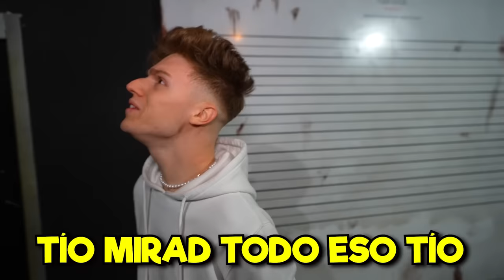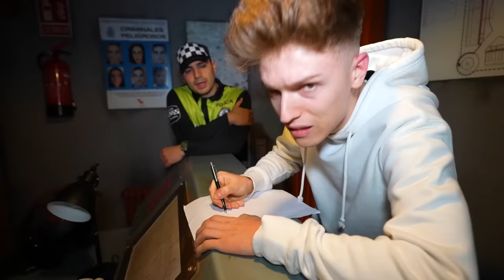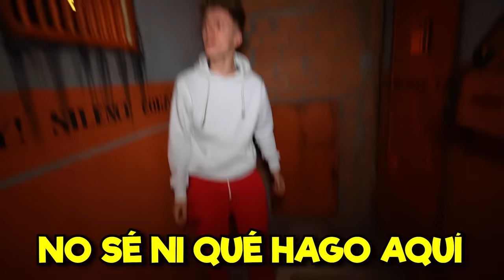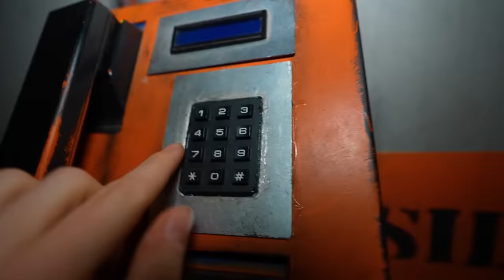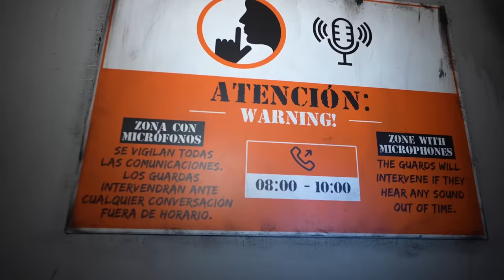ME HAN METIDO EN LA CÁRCEL... ayuda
hola amigos! Hoy la policía me ha metido en la cárcel! Estoy muy asustado, espero salir pronto de aquí. Creo que la Galaxy House está intentando salvarme pero no va a ser fácil. Me han encerrado en mi celda con un tipo muy estraño... Like para ayudarme a salir de aquí!

-Animalize :)